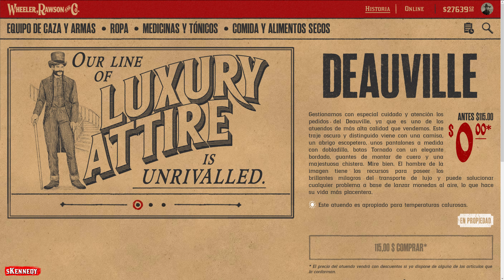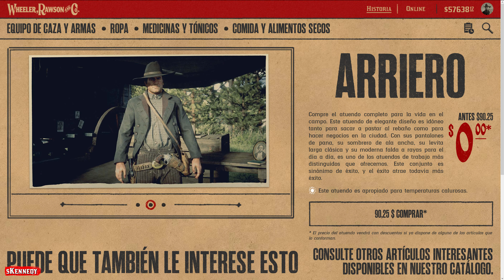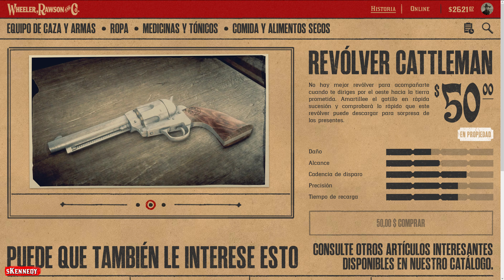👕 Red dead Redemption 2 - Atuendo El Ranchero Del Este [Atuendos de suscriptores]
RED DEAD REDEMPTION 2  Atuendos de suscriptores

Atuendo El Ranchero Del Este:

- Sombrero panamá de paja.
- Calzón enterizo negro.
- Tirantes cruzados en la espalda rojos.
- Pantalones del ranchero grises amarronados (Atuendo forajido de Grizzlies).
- Botas roper desgastadas.
- Zahones de montar de buey con flecos.

- Funda principal e izquierda de Arthur.
- Cartuchera de jinete.

- Zurrón de provisiones.

- Revólveres cattleman sin personalizar.

- Corte de barba natural 5/7.
- Corte de pelo natural 3/7.